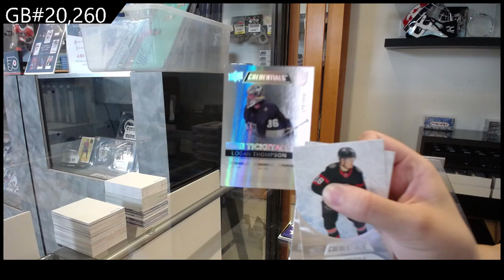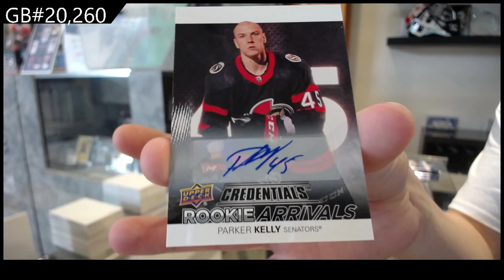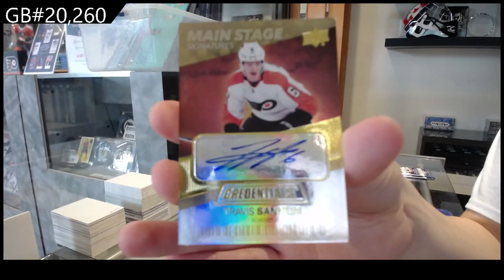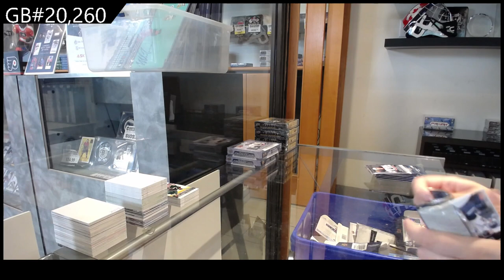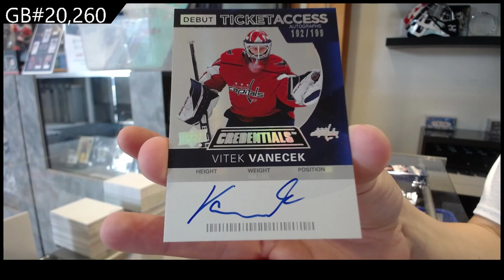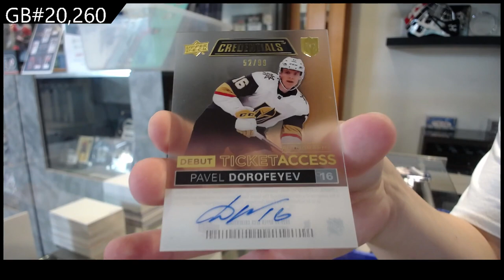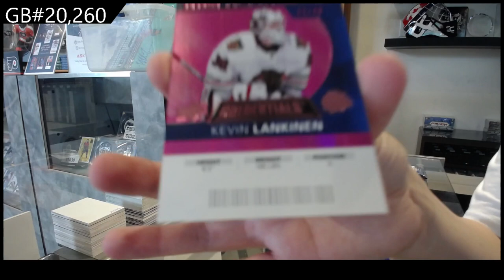2021-22 Upper Deck Credentials Hockey 5 Box Break - C&C GB #20,260